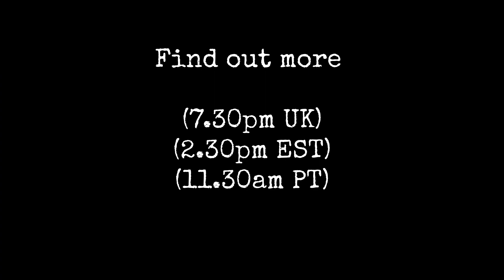Who Is Jam Brownie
Come and watch what happens when Jam Brownie messes with scammers.
7.30pm (UK) 11th October 2022